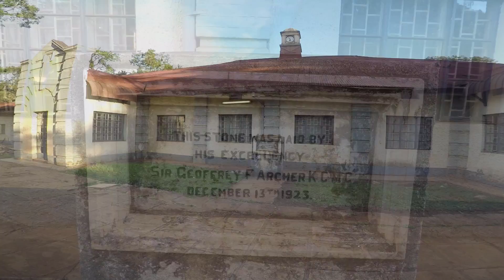Touring Makerere University in 5 minutes on 2 wheels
Makerere University (MUK) is located in Kampala City and is Uganda’s largest institution of higher learning. Established in 1922 as technical school later became University of East Africa in 1963.

Several African leaders including former Ugandan president Milton Obote, former Tanzanian presidents Julius Nyerere and Benjamin Mkapa, former president of the Democratic Republic of the Congo, Joseph Kabila and former Kenyan president Mwai Kibaki are Makerere alumni.